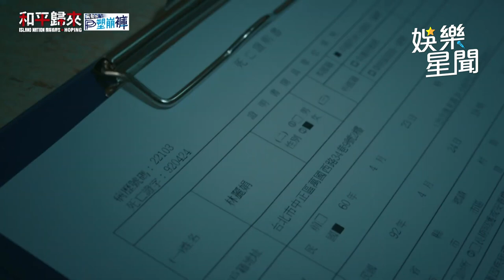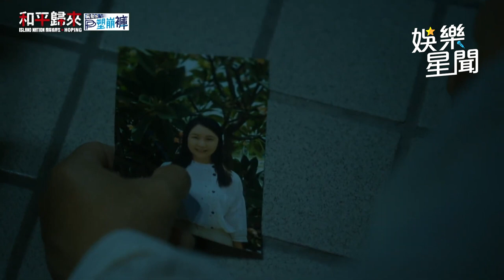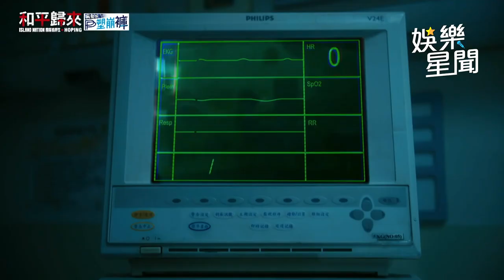和平歸來/愛妻染疫離世台商痛哭 封院見病人一一死亡醫護全崩潰｜三立娛樂星聞